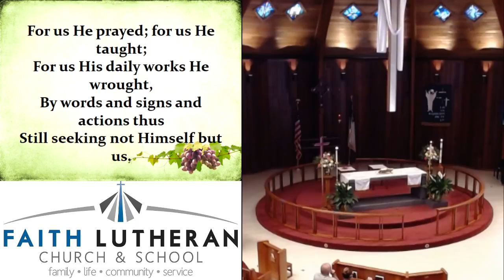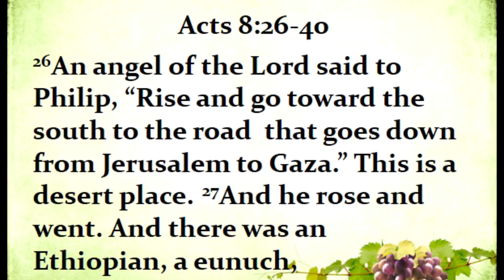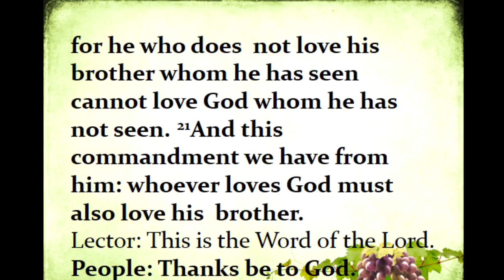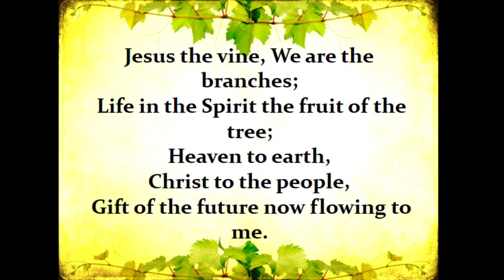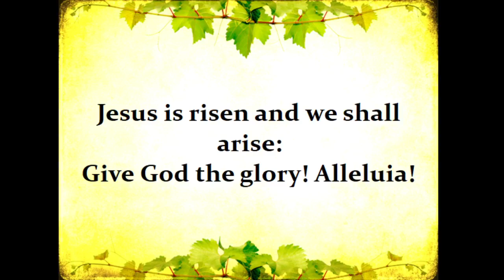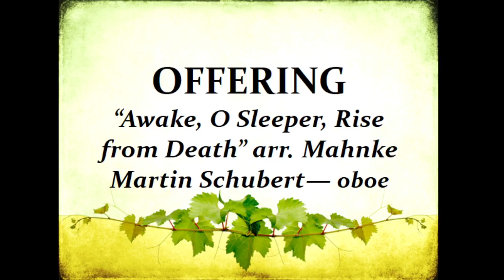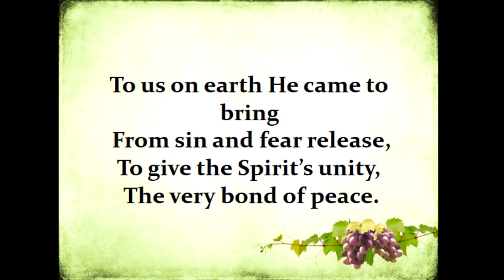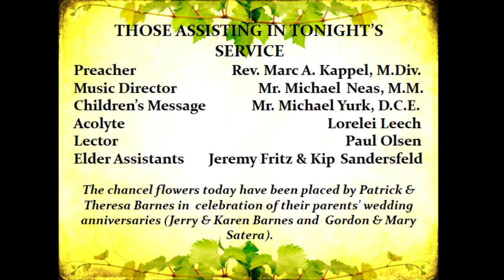5th Sunday of Easter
5th Sunday of Easter Service for Faith Lutheran Church & School in Eustis, FL on May 2, 2021.